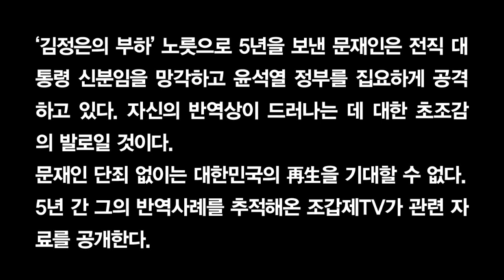문재인 반역의 증거목록(16): 김정은과 공모한 비핵화 사기극!